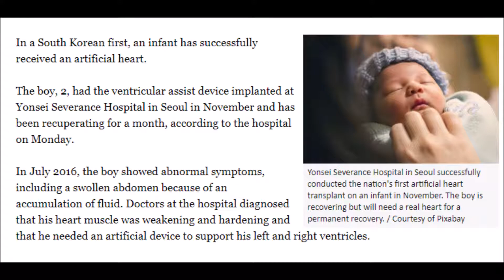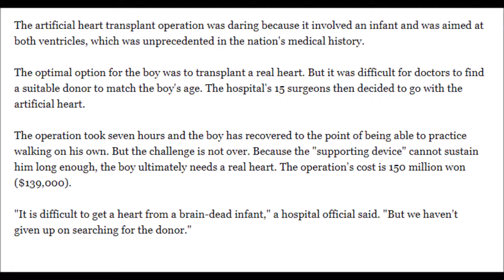Korean medical first: Infant gets artificial heart